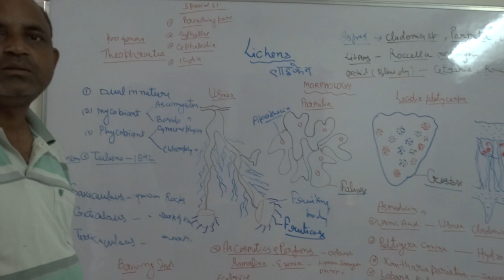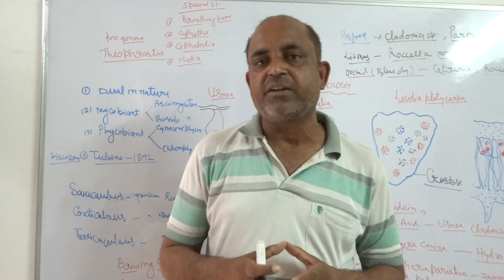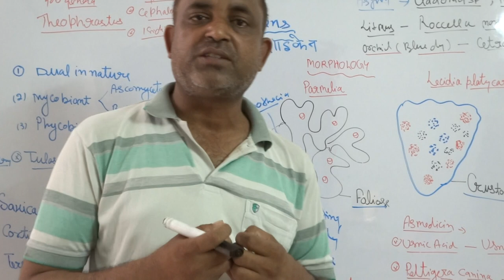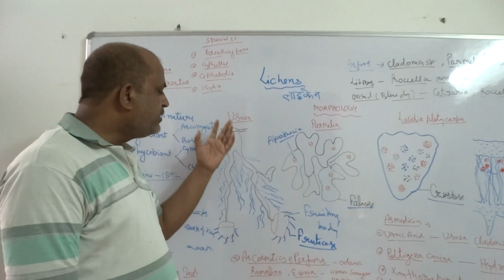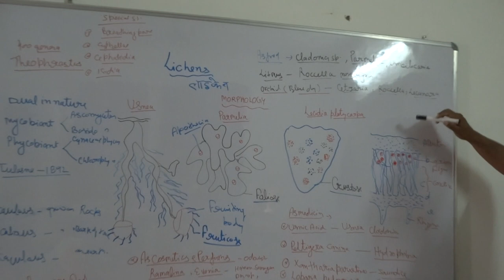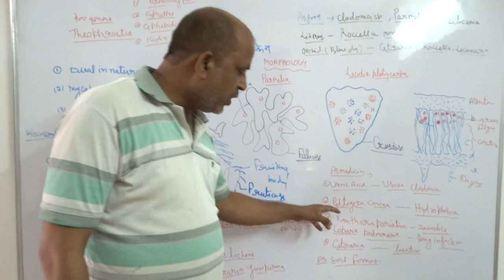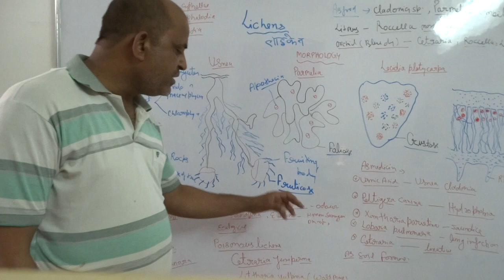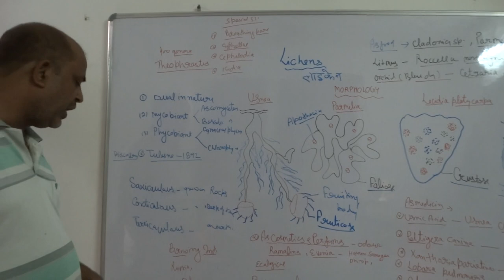Lichens and economic Importance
Lichens are the symbiotic association of algae and fungi. Economic importance of lichens is as follows:
They are a good pollution indicators. They do not grow in polluted areas.
They grow on rocks and release some chemicals that can disintegrate rocks and this results in rock weathering. Hence, they help in soil formation.
They are used as a source of food. For example, Parmelia. Its species are used as curry powder in India.
They are used as a source of medicines. For example, usnic acid which is obtained from Usnea, is an antibiotic used in the treatment of various infections and Cladonia (Reindeer moss) is used in the treatment of whooping cough.
Some lichens such as Pseudorina and Evernia are used in the production of perfume and essential oils.
Litmus which is a dye used as an indicator of acid and base, is obtained from lichens Roccella tinctoria and Lasallia pustulata.